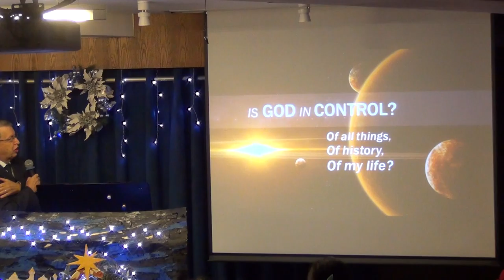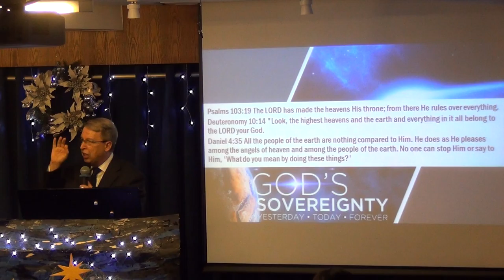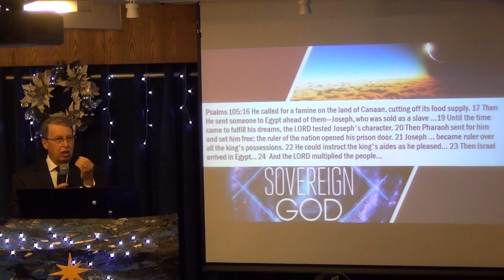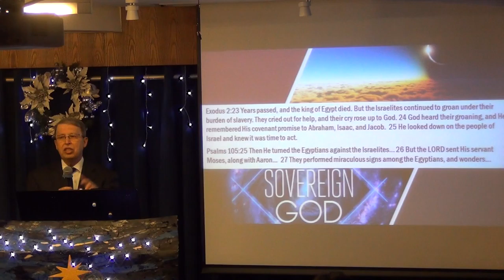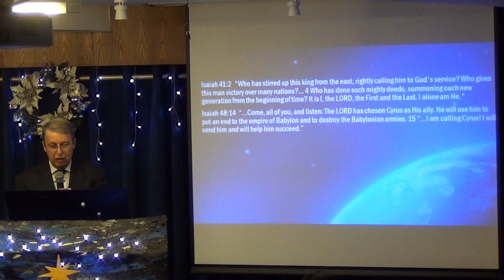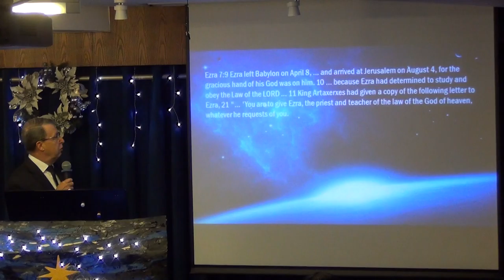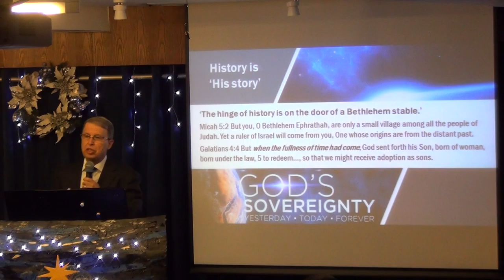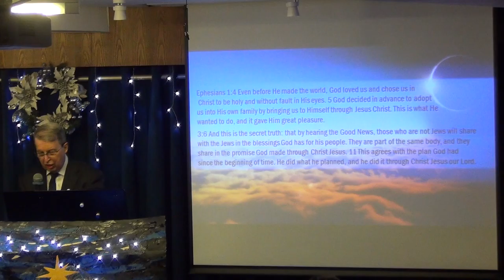Is God Really In Control?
Do you sometimes wonder, "Is God Really in Control?"
You need to begin seeing that though God is unseen, He is actively working behind events (world & individual) to bring about the purpose He determined from the beginning. Christmas reminds us that He is Sovereign.
Sermon by Pastor Rene.